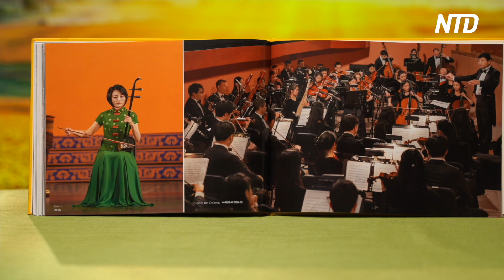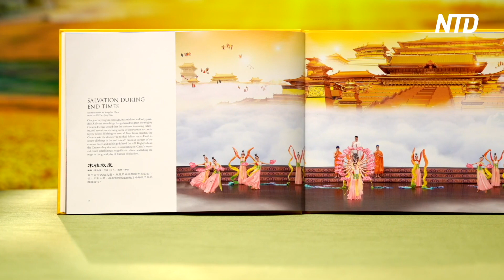Shen Yun Performance Leaves Deep Impression on Tokyo Audience | NTD Shen Yun Report 2024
Shen Yun Performing Arts graced the stage of Bunkyo Civic Hall in Tokyo, Japan, on Jan. 29 and 30, captivating audiences with Classical Chinese dance and music.

“It is a unique Chinese dance that is different from the West and Japan. The jump height is very high, and the dancers’ gentle and graceful movements left a deep impression on me,” said Kotaro Nishihori, who is the chairman of Hiyoshiya Craft Lab.

“This is the first time I have seen a stage that perfectly integrates the backdrop and the performance. Every program is beautiful. The colors, stage depth, and visual effects are gorgeous,” said Masaki Yukiuchi, who is an executive of TOWA.

“The moment the dancers appeared, they danced like butterflies, which shocked me. With such extraordinary skills they completed it with ease, which is really amazing,” said Yukari Hiratani, an odontologist.

“The balance between the performance and the backdrop complements each other. I have never seen such an image. Every program is so exciting, I feel like it comes from a different world,” said Morio Fukasawa, who is the chairman of Medical Welfare Company.